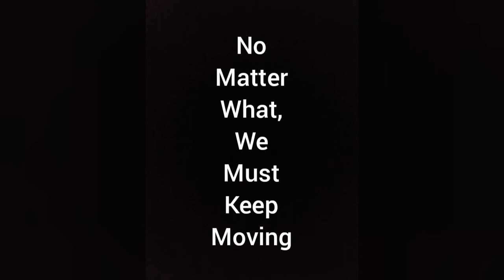Sapana | CAM CAMERA AND ME | AG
A short poem "sapana" composed by me (Asish Gurung).

The use of my content without my concern will not be tolerated.